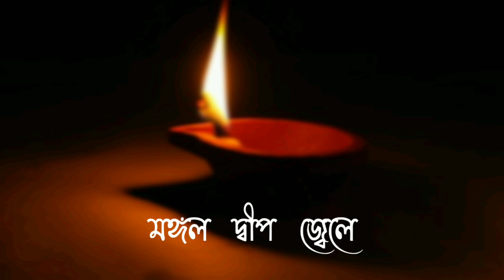Mangal deep jwele || মঙ্গল দ্বীপ জ্বেলে || প্রার্থনা সঙ্গীত🎤🎼🎹🎶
Album: Pratidan

Singer: Lata Mangeshkar

Lyricist: Gouri Prasanna Majumdar

Star Cast: Victor Bannerjee,Sharmila Tagore,Ranjit Mullick,Naseeruddin Shah,Lily Chakraborty

Label: Saregama

Mangal Deep Jwele Lata Mangeshkar Bengali Song In Album Pratidan And Sang By Lata Mangeshkar, The Mangal Deep Jwele Song Released By Saregama On 31st December 2005,
Lyrics Penned By Gouri Prasanna Majumdar, Music Given By Bappi Lahiri, The Features Star Cast Of Album/movie Such As Victor Bannerjee, Sharmila Tagore, Ranjit Mullick, Naseeruddin Shah, Lily Chakraborty, 05:11 Is Total Duration Time Of "Lata Mangeshkar" - Mangal Deep Jwele Song